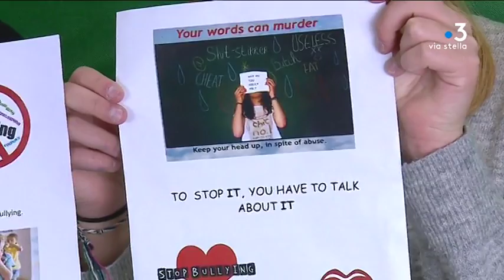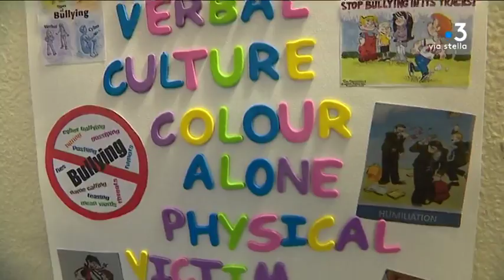Ajaccio : des collégiens du collège Saint-Paul mobilisés contre le harcèlement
Le harcèlement scolaire ou le cyber harcèlement ont parfois de graves conséquences sur l'équilibre des victimes. La prévention se fait chaque année dans les établissements. Illustration au collège Saint-Paul à Ajaccio.

Intervenants - Emara, Elève de troisième au Collège Saint-Paul ; Lesia, Elève de troisième au Collège Saint-Paul ; Jimmy, Elève de troisième au Collège Saint-Paul ; Sacha, Elève de troisième au Collège Saint-Paul ; Julien Istria, Professeur d'anglais au Collège Saint-Paul ; Virginie Frantz, Directrice Académique de la Corse-du-Sud
Equipe - Dominique Moret ; Franck Rombaldi ; Fabien Bernardi.